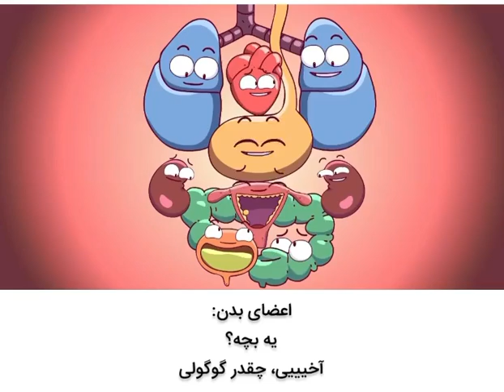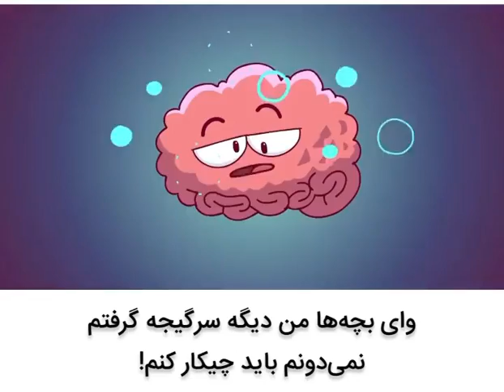یه موضوع جالب در مورد بارداری 👌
.وستان خوبم به چنل من خوش اومدید ، 💕🌹💕

💥یادتون نره💥🌹 💯🔔🔔🔔🔔🔔

کانال من رو سابسکرایب کنید 🛎️👇☝️🌹🙏🌹
لطفا زنگوله رو روشن کنید دوست دار شما،  دوستان گلم 🌹💕